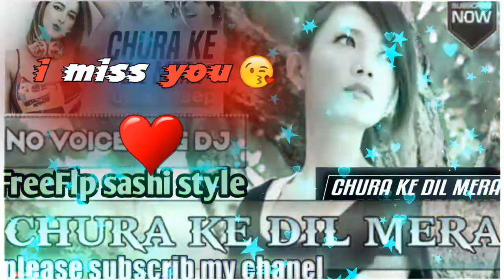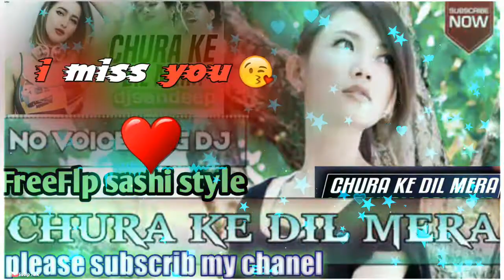Chura Ke Dil Mera no voice tag song DJ Hard Mix DJ sashi style Song By LRS Songs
Chura Ke Dil Mera DJ Hard Mix DJ sashi style Song By LRS Songs
Chura Ke Dil Mera Goriya Chali Full Song Movie-
Main Khiladi Tu Anari
Actor Akshay Kumar, Shilpa Shetty
Artists: Kumar Sanu, Alka Yagnik, Alka Yagnik &
Kumar Sanu
Movie: Main Khiladi Tu Anari
Released: 1994
DJ Mix By - dsandeepfatehpur
Channel Director- dsandeepfatehpur
k k

Song - Chura Ke Dil Mera Goriya Chali
Singer-Kumar Sanu, Alka Yagnik
Dj Artist Djsandeepfatehpur

PlayDownload i Share*

=6Na7GSV..

k k k

Tags-Chura Ke Dil Mera Goriya Chali, Chura Ke Dil
Mera Goriya Chali remix,Chura Ke Dil Mera Goriya
Chali dj song, Chura Ke Dil Mera Goriya Chali song,
love movie, Chura Ke Dil Mera Goriya Chali cover, dj
hemant raj, Chura Ke Dil Mera Goriya Chali new song,
Chura Ke Dil Mera Goriya Chali song, Chura Ke Dil
Mera Goriya Chali dj mix,dj hemant raj, it's dj hemant
raj,Arijit Singh new song,

k k

Original Song Credits:
Lyrics: Rani Malik
k k k